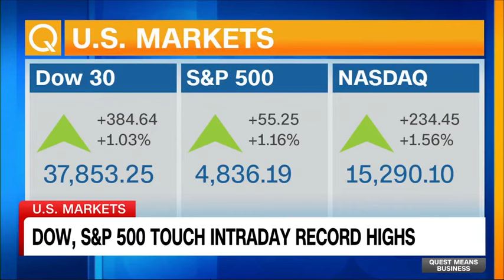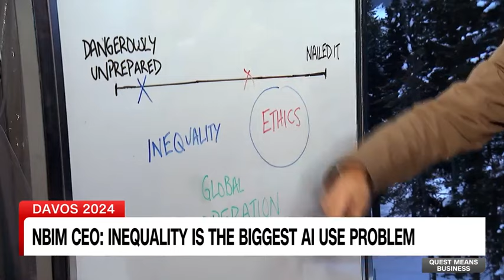Nicolai Tangen on Quest Means Business from Davos 2024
"What is it going to do in terms of inequality? In theory, it's going to give expertise to people who haven't had it, but I'm just not sure that's the way it's going to work."
Norges Bank Investment Management CEO Nicolai Tangen voices his greatest societal concern regarding AI.